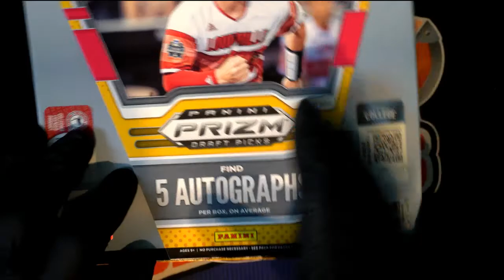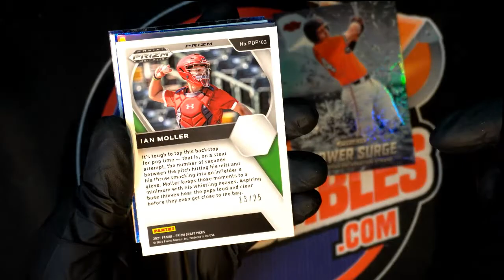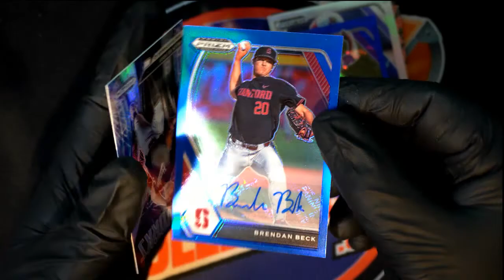INSTANT PACK RIP FOR TJ 2021 Panini Prizm Collegiate Draft Picks Baseball Hobby